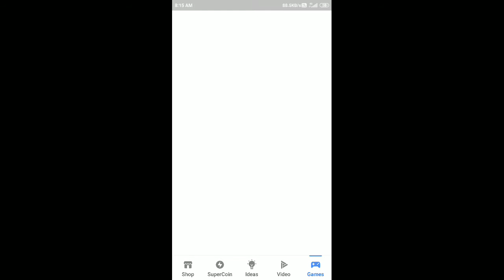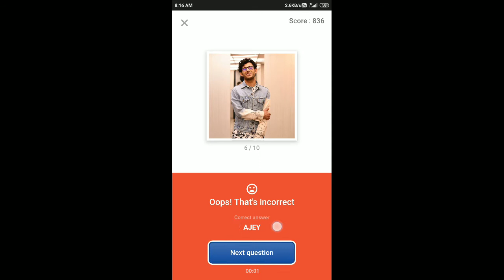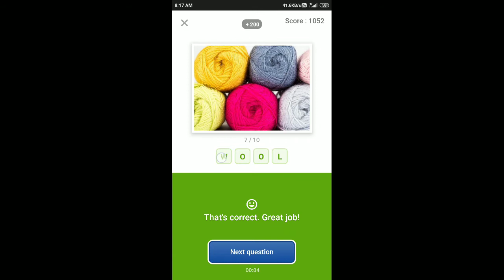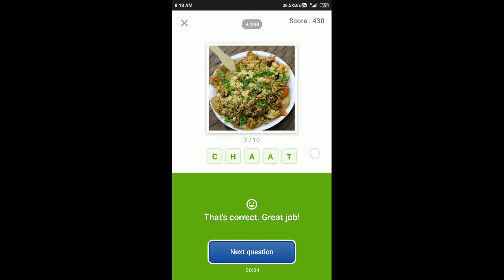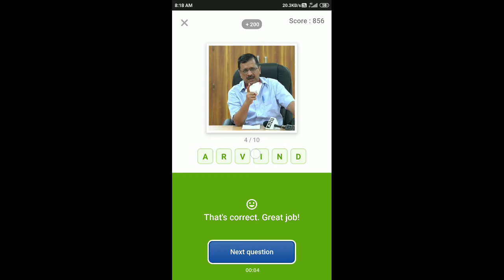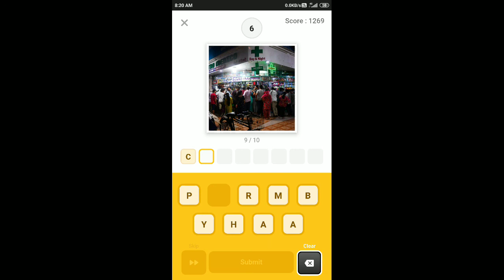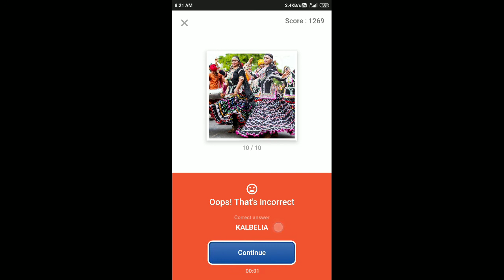Guess What Quiz Answers Today 9 July 2020 | Flipkart Game Zone Part 2